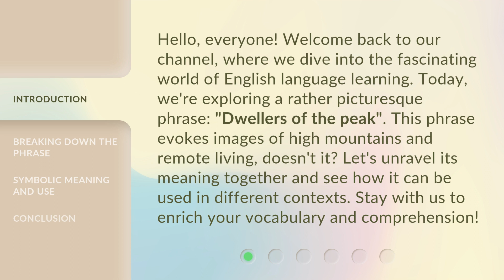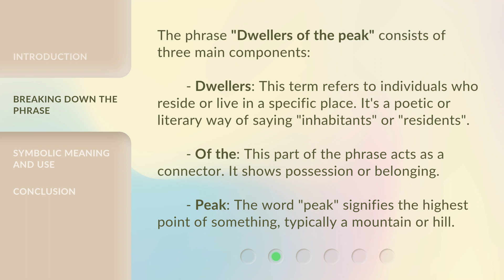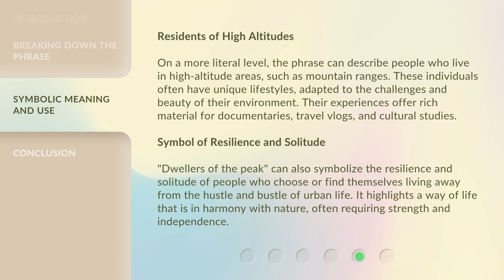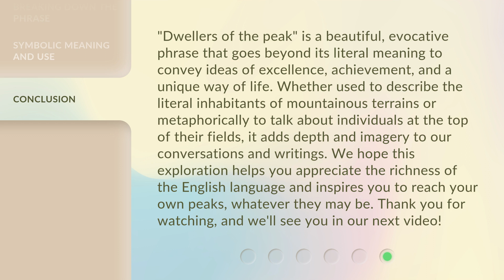Understanding "Dwellers of the Peak"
Unraveling the Mysteries of the Peak Dwellers • Join us as we delve into the fascinating world of the mysterious Peak Dwellers and uncover their secrets in this captivating video.

00:00 • Introduction - Understanding "Dwellers of the Peak"
00:37 • Breaking Down the Phrase
01:29 • Symbolic Meaning and Use